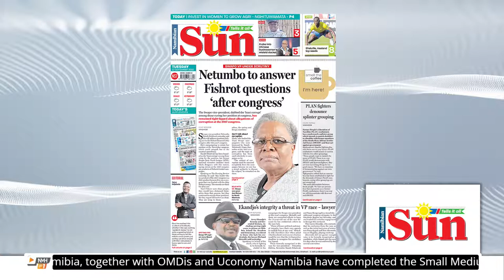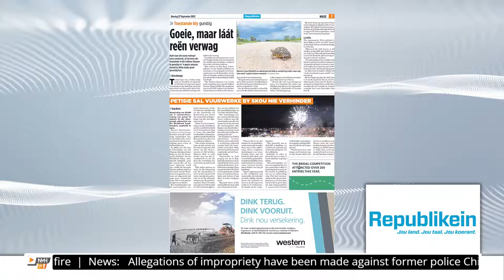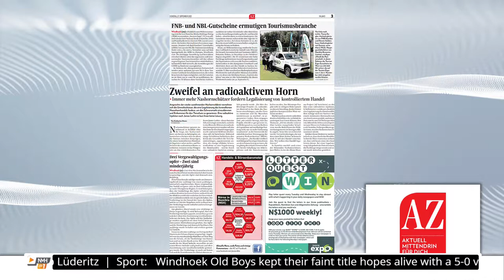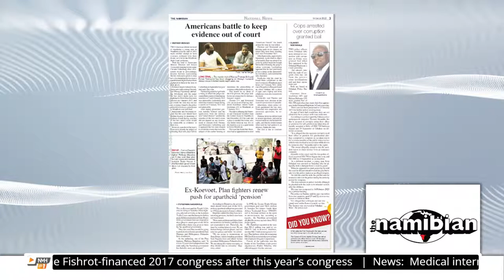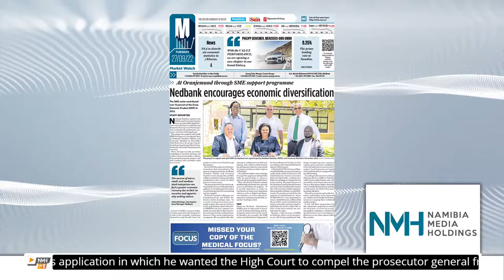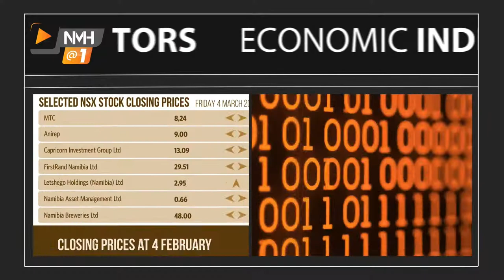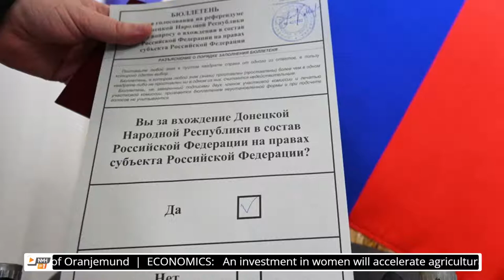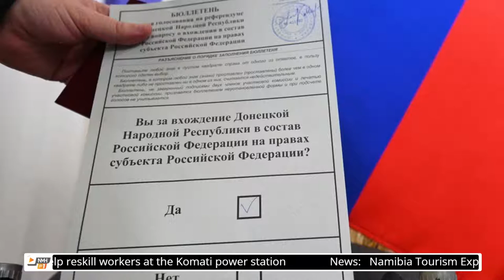NMH@1 - 27 September 2022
Thank you for choosing to spend your lunch hour with NMH@1, which shares the latest news in Namibia, Africa and the world. Coming up in this broadcast:

·      Namibia Tourism Expo slated for November

·      Swapo vice-president Netumbo Nandi-Ndaitwah said she will address questions linking her to the Fishrot-financed 2017 congress after this year’s congress

·      Medical interns at Uganda’s Mubende hospital have gone on strike